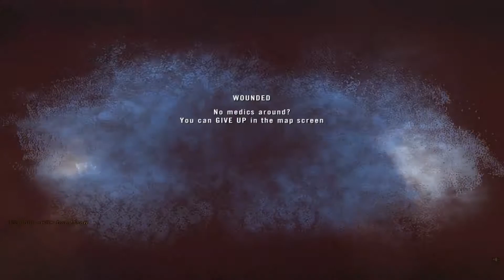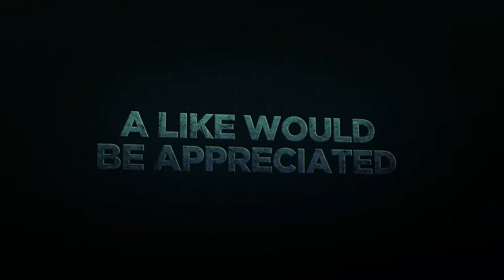project reality 1 4 4 dovre winter with joker squad